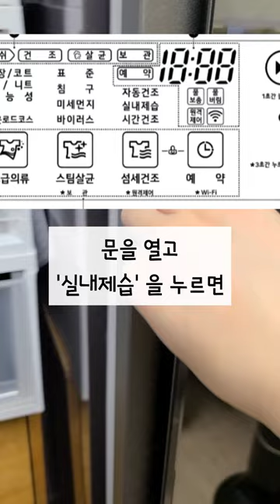구매자도 잘 모르는 스타일러 200% 활용하기